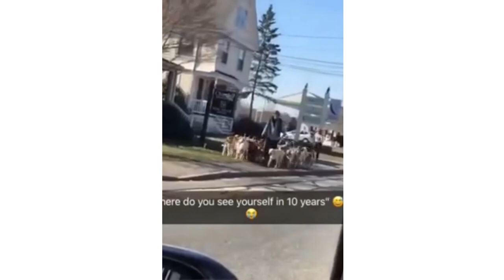Funny animals video